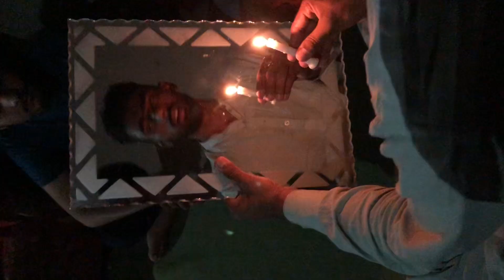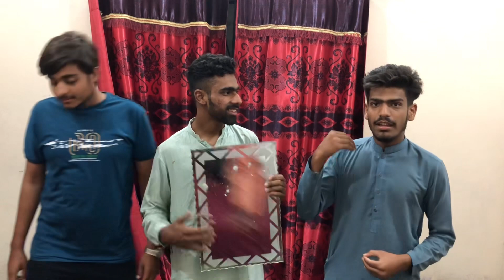Bloody Mary challange at 3:00am || Will it works?😲 - Crazy Siblers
"The Terrifying Bloody Mary Challenge: Summoning a Legend!"

Get ready to embark on a spine-chilling journey as we delve into the haunting realm of the infamous Bloody Mary Challenge! In this hair-raising video, we dare to summon the spirit of Bloody Mary herself. Brace yourself for a hear t-pounding experience as we uncover the dark history and eerie legends surrounding this terrifying ritual.

But be warned, this is not for the faint of heart! Step into a dimly lit room, armed only with a mirror and a courageous spirit as we delve into the paranormal. Will Bloody Mary appear? Will she respond to our summoning? Join us as we test the boundaries of the supernatural in a quest to uncover the truth.

Don't forget to hold your breath and keep your wits about you, for this macabre encounter may leave you questioning what lies beyond our realm.